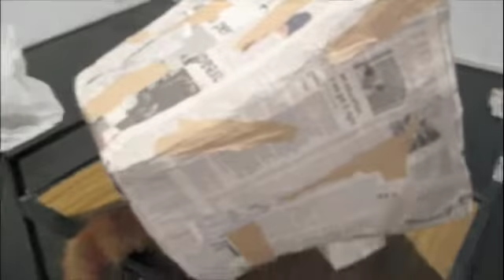The problematic nature of things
Documentation of sculptural and sound work in Currents: a group show at Dante's Upstairs gallery, Fitzroy, 2008. The work features the Feral Processors (computer monitors that exhibit animal natures).